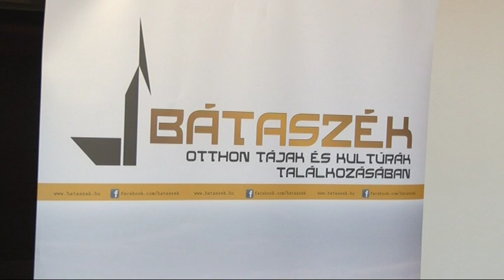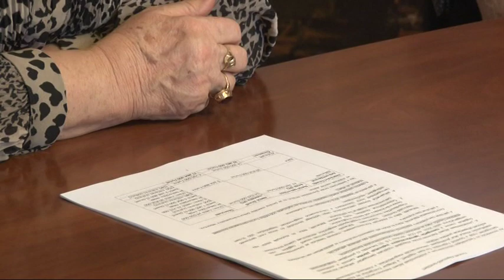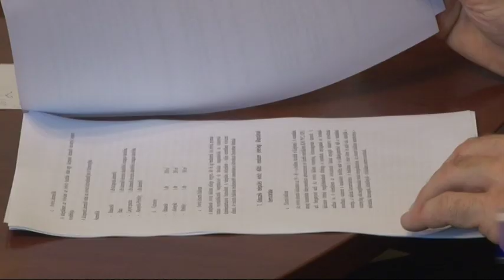Felújítják négy tolna megyei település vízi közmű rendszerét. 20190130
Felújítják négy tolna megyei település vízi közmű rendszerét. Bátaszék, Báta, Alsónyék és Pörböly közösen nyújt be egy pályázatot a több mint 70 millió forintos fejlesztésre.  Bár néhány évvel ezelőtt volt Ivóvíz javító program ezeken a településeken, a csőcserék nem történtek meg, így sok helyen kifogásolt minőségű a víz, ezért van szükség erre a beruházásra.